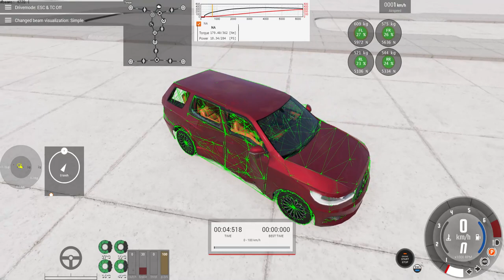Bruckell Bulwark Showcase | BeamNG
Showcase of the Bruckell Bulwark mod im working on